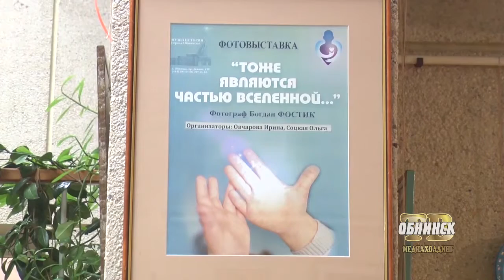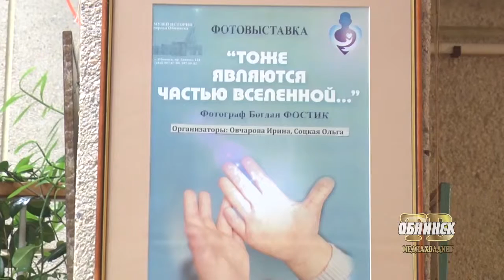Открытие фотовыставки "Тоже являются частью Вселенной..."